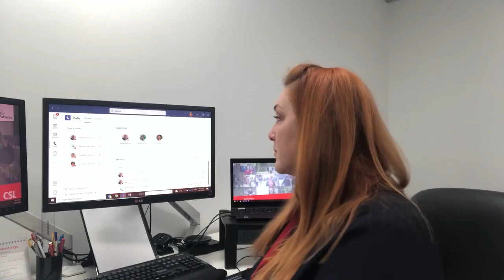CSL Everyday Trailblazers - Jill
Whether she’s viewing art or making medicine, asking the right questions ensures Jill is always challenged to find better solutions.